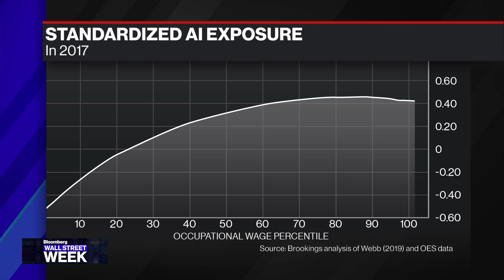AI Impact Underappreciated and Under-Analyzed, Says Tarullo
Feb.07 -- Daniel Tarullo, former Federal Reserve Board of Governors Member, analyzes the effect of animation on employment. He speaks with David Westin on "Bloomberg Wall Street Week."